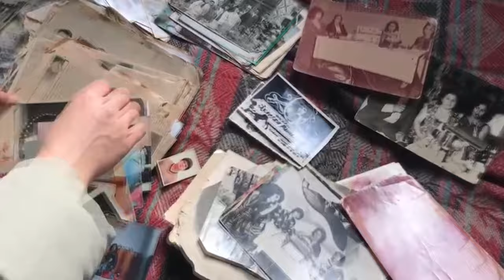Züleyxa Rəhimi Biografiya